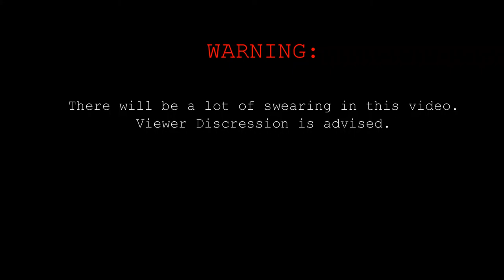F**k This Game American Gladiators Snes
WARNING You have been warned.